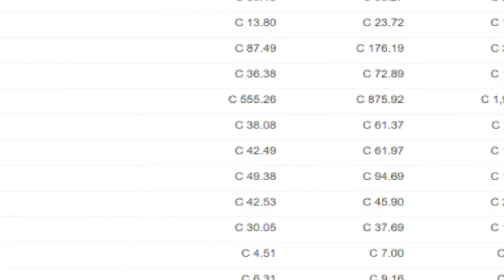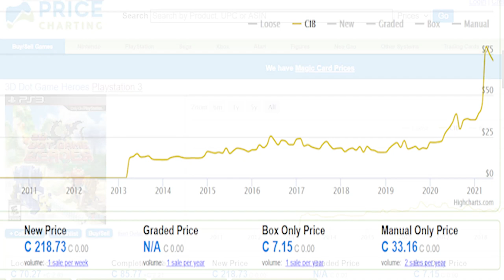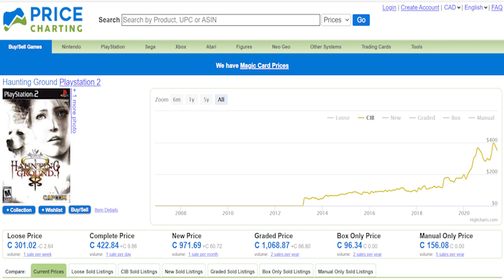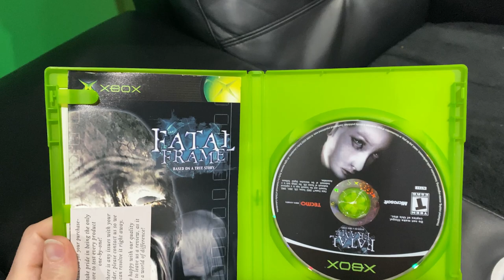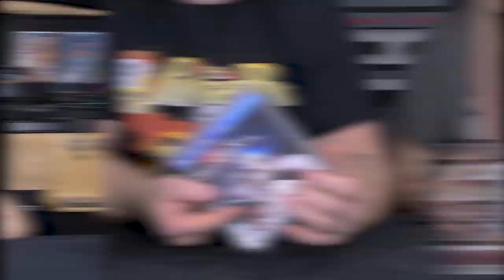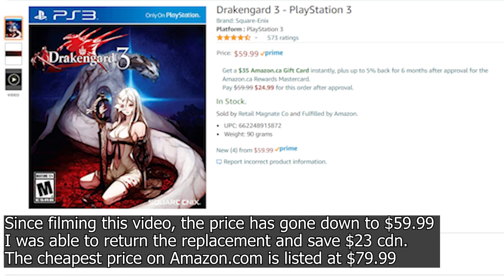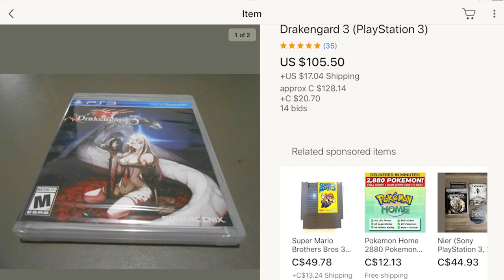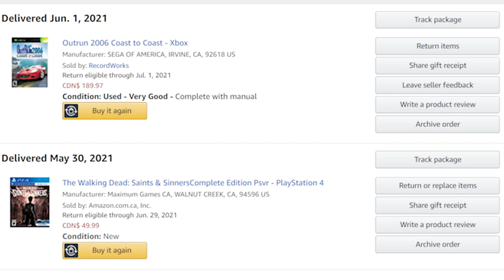Retro game finds on Amazon - DEALS or NO DEALS?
As game collectors we're always on the hunt for good deals.  This week we're digging through Amazon to see if there are any retro finds or no deals at all!  De we get anything worth mentioning?

It only makes sense as collectors to explore every single option to build our collection.  We're also going to talk about the comparison between Ebay and Price charting and see where Amazon stands.

Let us know your thoughts?  Did we get good deals or no deals? We’re going able to get any Retro game finds on Amazon?

0:00    Intro - Is buying games on Amazon worth it?
0:44    How we game hunt and why Amazon? What about Ebay?
3:00    Game #1
4:57    Game #2
8:08    Game #3
10:29  Where our Xbox collection is going